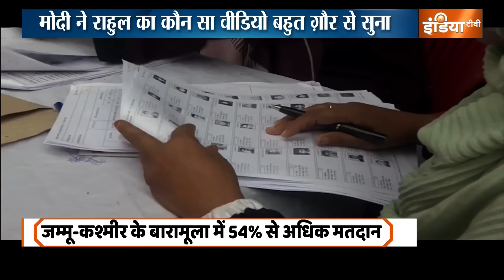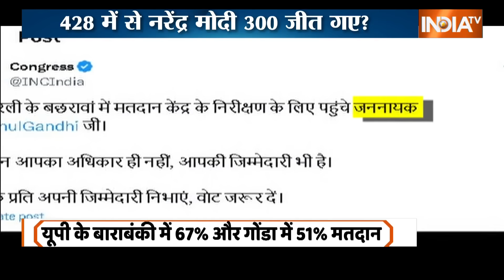Haqiqat Kya Hai: कम मतदान से नरेंद्र मोदी क्यों नहीं परेशान ? | PM Modi | Fifth Phase Voting | 2024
आज नरेंद्र मोदी ने राहुल गांधी को एक्सपोज कर दिया. सबूत के साथ एक्सपोज कर दिया. पूरी कांग्रेस का पूरा इकोसिस्टम पूछ रहा था कि कांग्रेस ने मुस्लिम आरक्षण की बात कब की? कहां की? किसने की? तो सुनिए, कांग्रेस में मुस्लिम आरक्षण की बात राहुल गांधी ने की जिसे नरेंद्र मोदी ने सुन लिया और आज सबको सुना भी दिया. राहुल ने साफ-साफ कहा कि जीतेंगे तो मुसलमानों को आरक्षण देंगे. ये टेप उस दिन बजा जिस दिन देश में पांचवे चरण का चुनाव हुआ. 49 सीटों पर वोटिंग हुई. कांग्रेस के हाथ में सिर्फ़ एक सीट है- रायबरेली. मोदी के हाथ में कितनी सीट है- 33. क्या आरक्षण का वादा सुनकर मुसलमान कांग्रेस की सीट बढ़ा देंगे? मोदी का स्ट्राइक रेट जो अभी 90% पर चल रहा है, वो आगे बढ़ेगा या घटेगा? नरेंद्र मोदी फुल फॉर्म में हैं और राहुल गांधी आज दौड़कर रायबरेली पहुंच गए, क्यों? इस रिपोर्ट में बताते हैं.